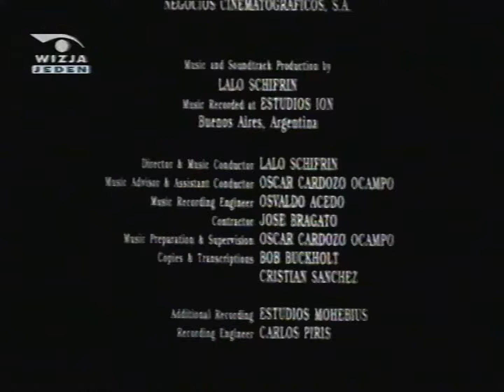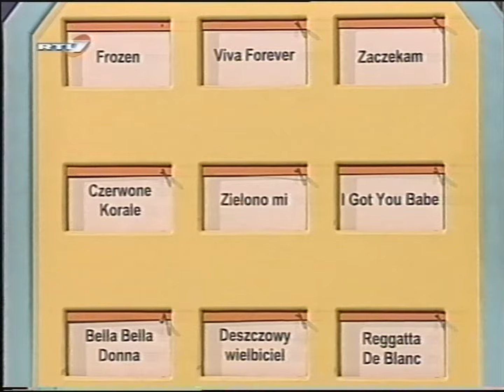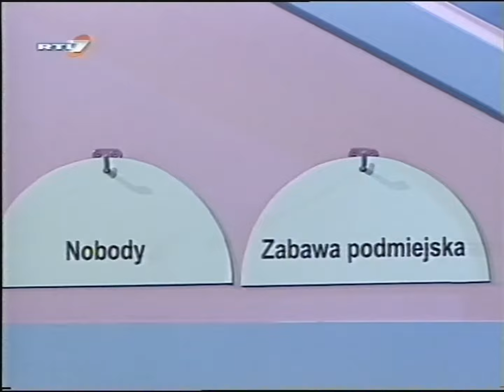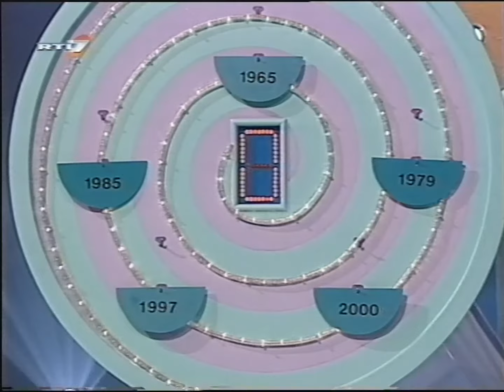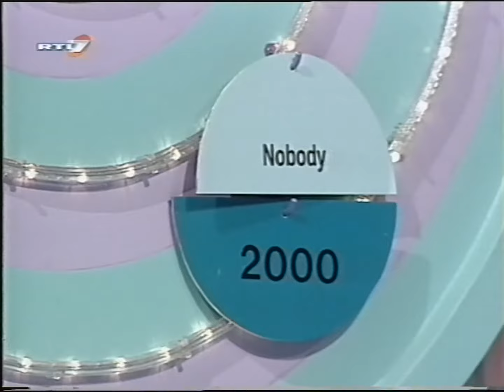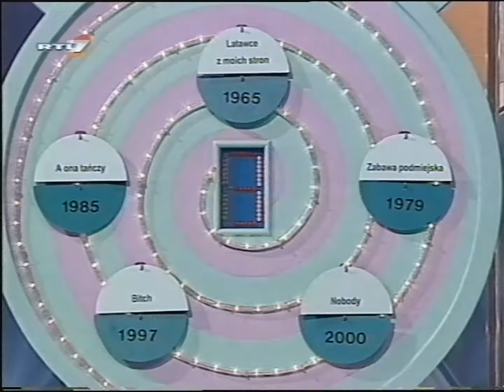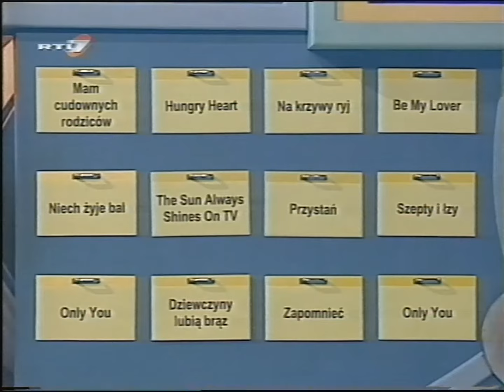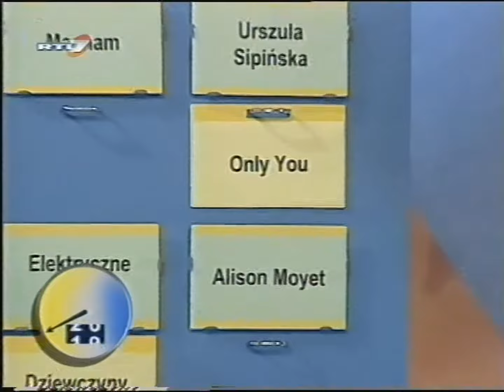RTL7 - Gra w przeboje z 12 lutego 2001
Partia kaset: Antyk Wariat (październik 2022)